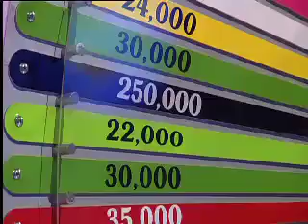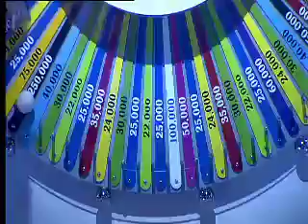LEITRIM MAN GERRY DEVINS TAKES HOME €278,200 ON WINNING STREAK TV GAMESHOW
It was a winning weekend for Gerry Devins from Manorhamilton, Co. Leitrim when he spun the Winning Streak TV Gameshow Wheel in RTE Studios in Dublin 4 and won himself a cool €250,000 instantly!